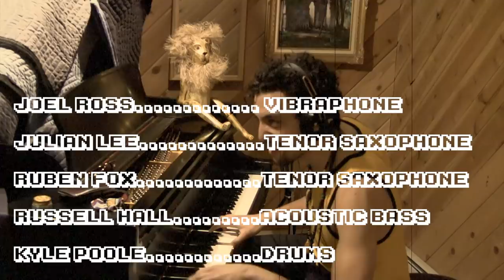Mathis Picard & Friends - "I Found A New Baby"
"I Found A New Baby" (J. Palmer)

Joel Ross - Vibes
Julian Lee - Tenor Saxophone
Ruben Fox - Tenor Saxophone
Mathis Picard - Piano